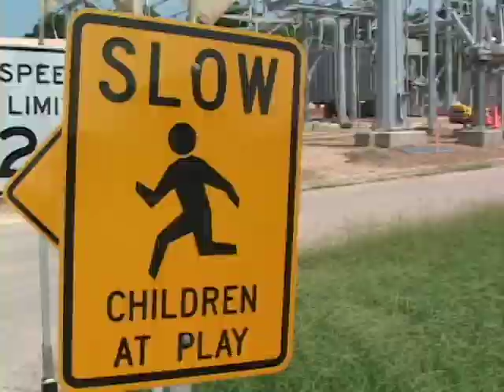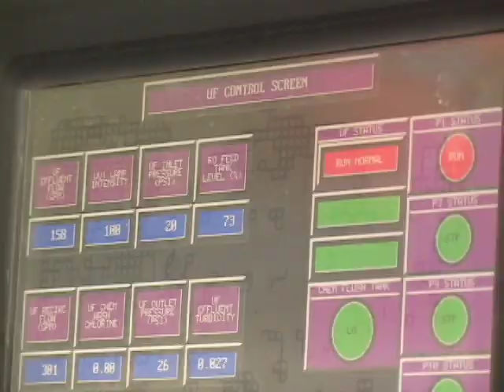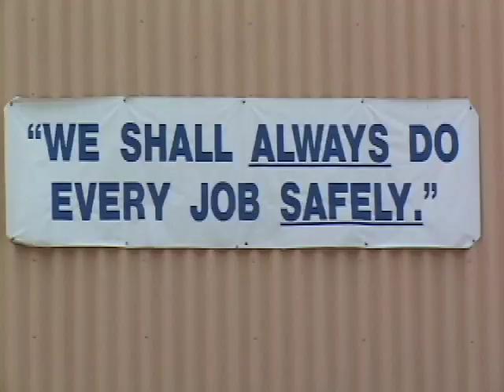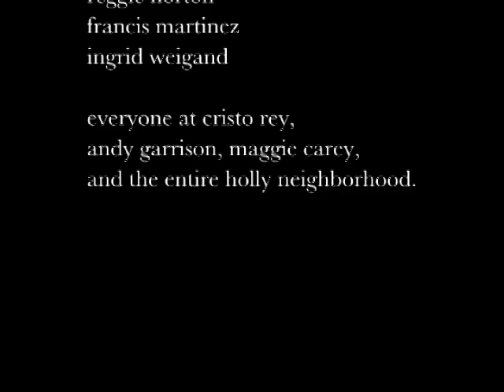HOLLY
When the Holly power plant was built in the 1960s, no one in the city government cared that it was being located in a residential neighborhood in the heart of Mexican-American East Austin. In 2001, an accident at the plant reminded the city that the danger is still real, and raised the buried questions of environmental racism to the surface.
Directors:Apolinar Garza, Matthew Drenik, Kevin Terrill